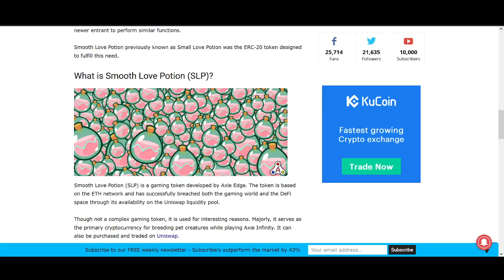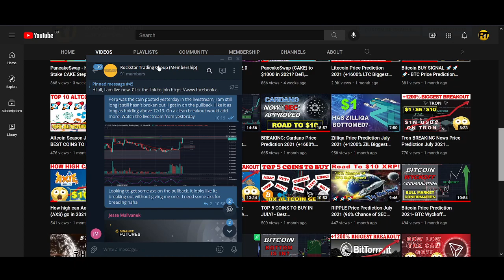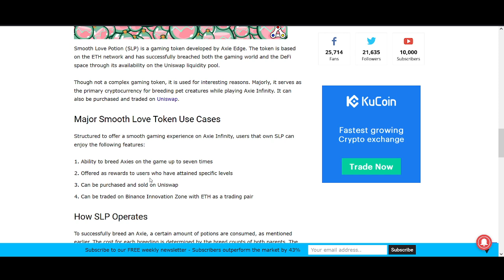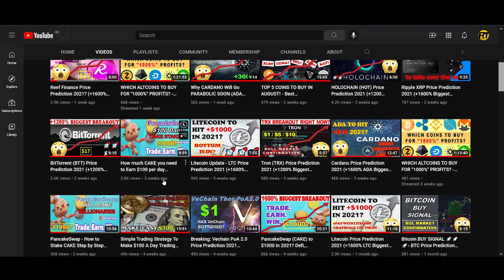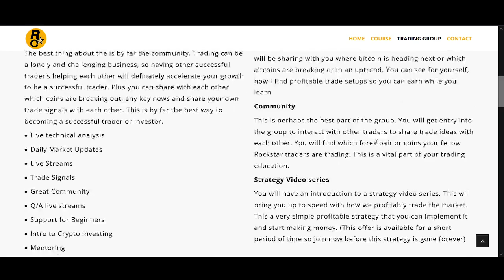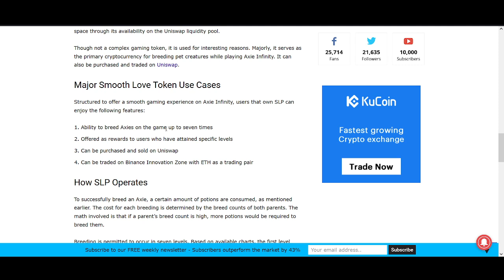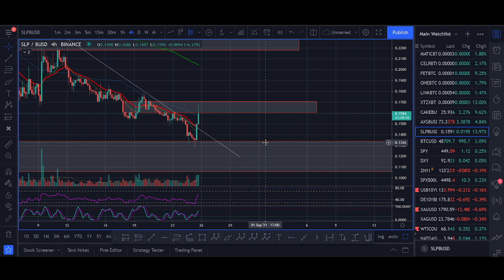Smooth Love Potion (SLP) Price Prediction 2021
♥ BTC: 17isdB1axM3VB4w6kT4w53Kh7SHE24MeBv
♥ ETH: 0xb35c7a69c0f1aed0e017bf3f2e335868d82b01ef
♥ LTC: LayvBFb9dntcSsQrb8dKoWqd4B4mL8sooK

Regards,
Rocko